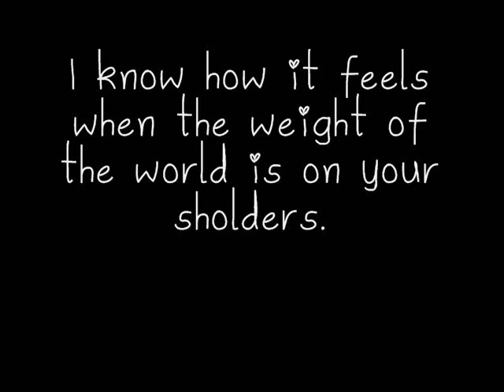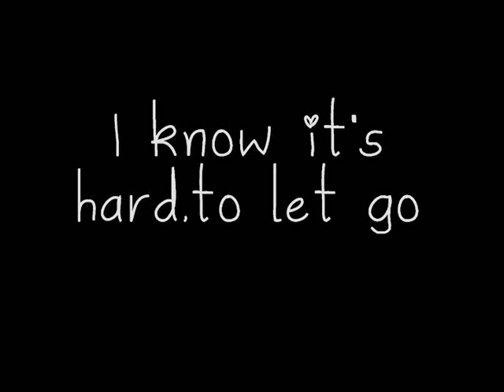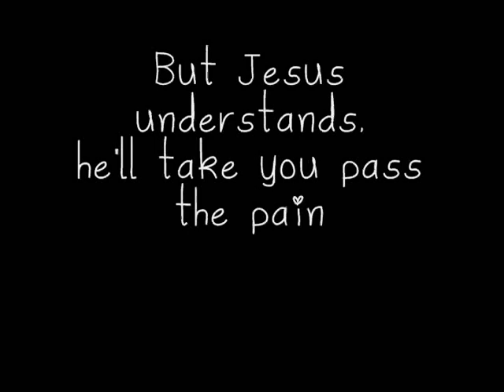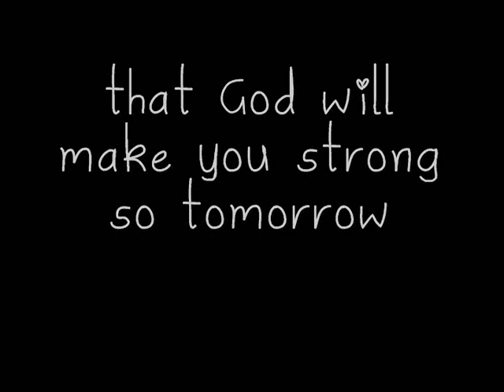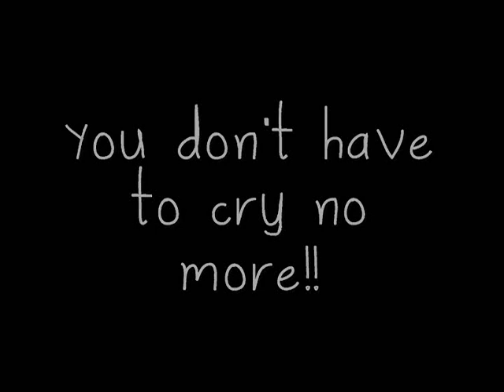"you don't have to cry" Michelle Bonilla lyrics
You don't have to cry because Jesus will take you past the pain!!!